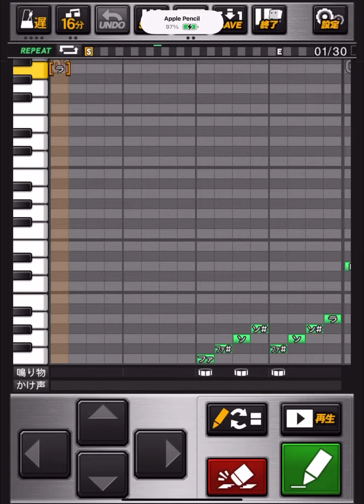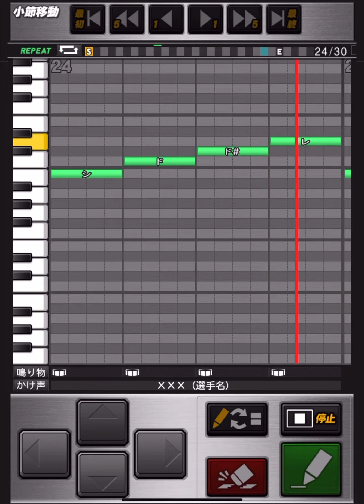【プロスピA】半年ぶりにノリさんの応援歌を変えていくぅ！！！！